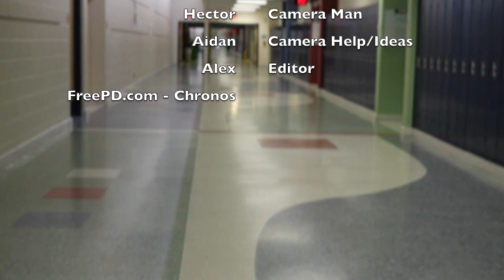Baker US History Micro-Documentary 2023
2023-24 SEm 1